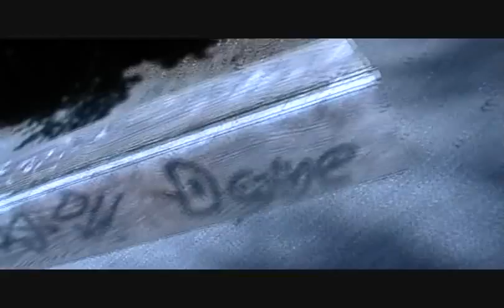Old box edit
skaten for 10 min on my box